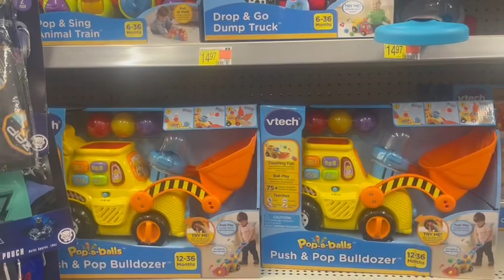Kids toys amazing viral video